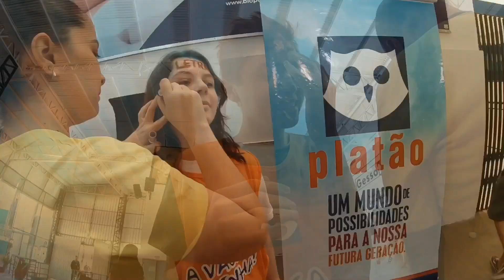Festa dos aprovados - Vestibular de Inverno UEM 2019